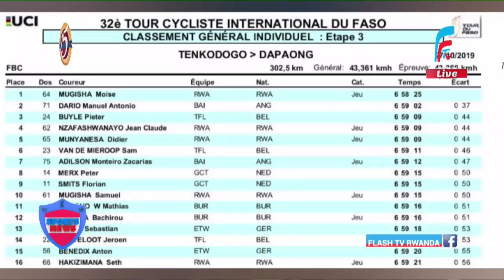Amavubi na Mozambique| Rayon Sports yiteguye Gasogi| Wenger yagarutse mu mupira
Kurikira amakuru y'imikono ya Flash Tv kuri YouTube channel yacu.